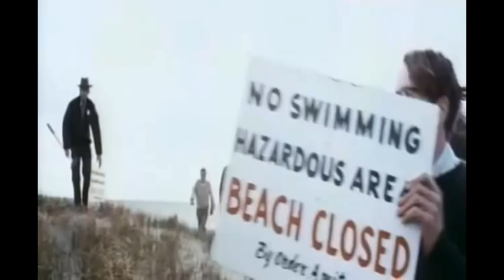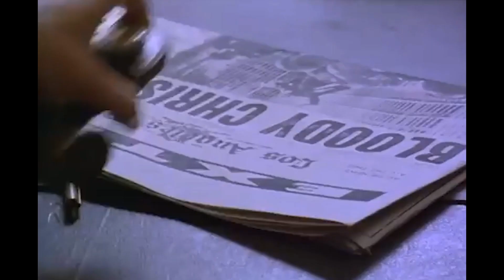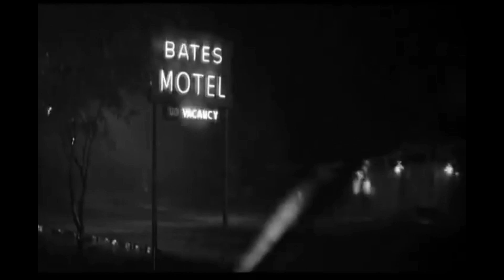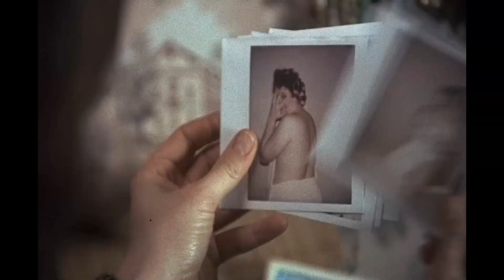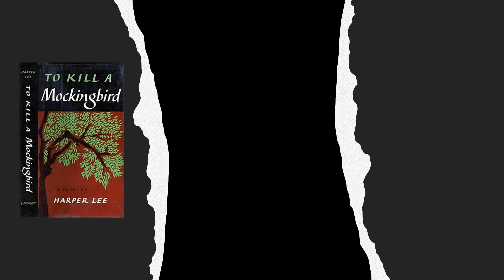12 Movies That Are BETTER Than the Book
Sometimes a film adaptation is better than the book itself. We count off 12 such instances. Something on the list that shouldn't have been? Did I leave anything out? Sound off in the comments!